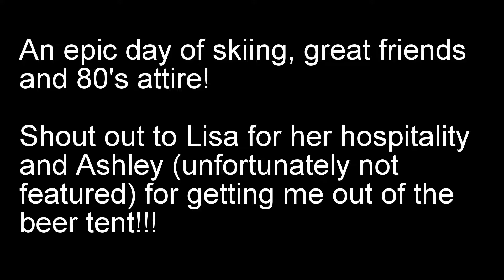A long way from the towers....